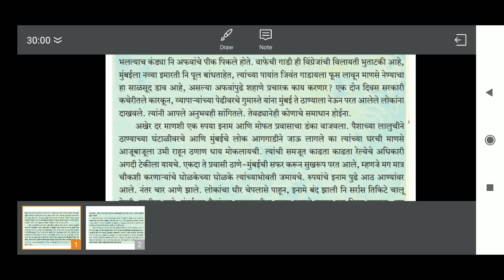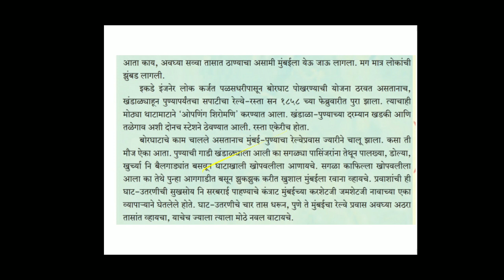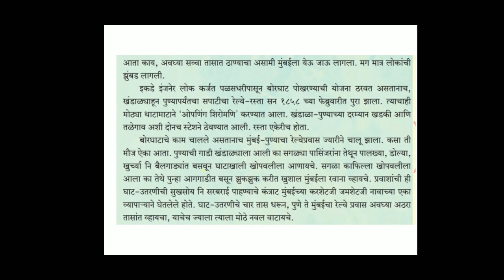Marathi..lesson no 4..'GIP railway'..part 2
Marathi..class 9th